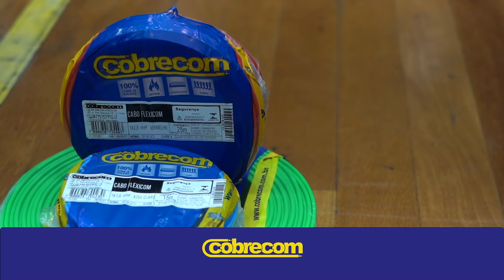Aprenda como Lucaneta, Gleison e Serginho Paulista fazem seus dribles no futsal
Quem aí quer bater um pelada com os amigos e sair driblando todo mundo? No vídeo de hoje chamamos os reis dos dribles pra ensinar você a melhorar suas habilidades e sua precisão com a bola. Bora aprender?

📸: Kamila Pafundi